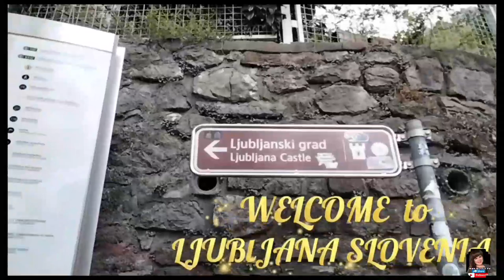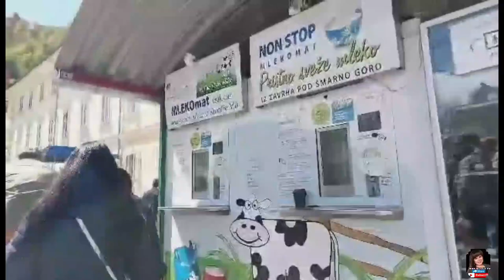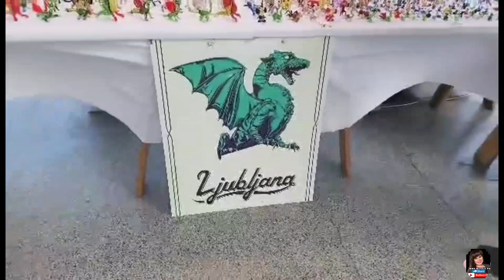JESSICA SOHO IN SLOVENIA VLOG || OUR ONEDAY IN LJUBLJIANA SLOVENIA '22 || DISCOVER SLOVENIA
Ljubljana is Slovenia's capital and largest city. It's known for its university population and green spaces, including expansive Tivoli Park. The curving Ljubljanica River, lined in outdoor cafes, divides the city's old town from its commercial hub. Ljubljana has many museums, including the National Museum of Slovenia, displaying historic exhibitions, and the Museum of Modern Art, home to 20th-century Slovene paintings and sculptures...
this is the part 1 of our tour in ljubljana

you can send me a hugs, by SHARING my Vedios, LIKE and SUB. you can Comment also down below for your thoughts and suggestions , or you can Send me a Virtual gifts through sending a SUPER CHAT. or a membership through my PERKS...can't give you a promise to send you back too...but i will promise to give it back to those poor children's who in needs. thank you in advance for you help. God blessed everyone ❤